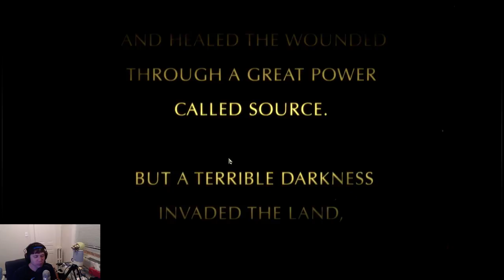Divinity Original Sin #1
Divinity: Original Sin is a single-player and cooperative multiplayer fantasy role-playing video game, developed by Larian Studios. The game ships with the editor that created it, allowing players to create their own single-player and multiplayer adventures, and publish them online.[3] The game was partially funded through Kickstarter and is a prequel to Divine Divinity.

Upon its release, Divinity: Original Sin received critical acclaim from critics, with many praising its ability to modernize the CRPG genre. Most criticisms were directed at the slow pace of the game and its inconsistent difficulty.